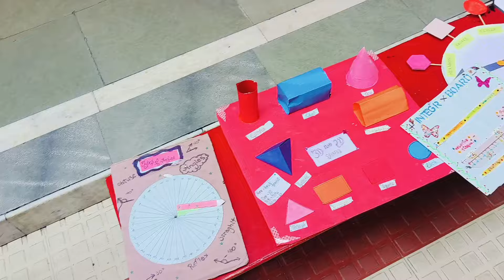zudio shopping 🛍️ ll lunch ke liye gaye favourite restaurant mein 😜 ll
I'm on Instagram as @kaynat.siddiqui.71. Install the app to follow my photos and videos.

kaynat siddiqui

your quarries:

zudio shopping
zudio
zudio summer collection 2024
zudio haul